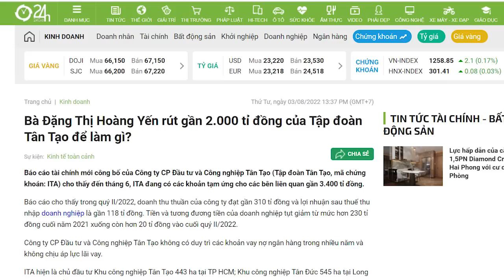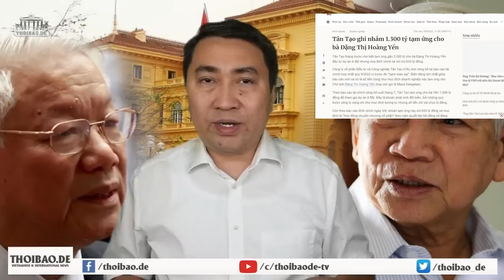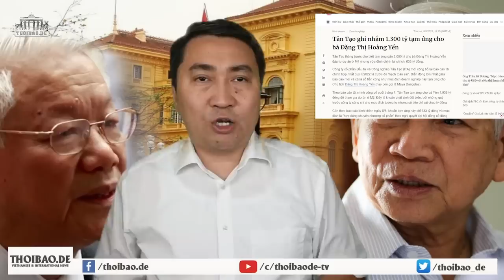Cánh Miền Nam bị đánh liền xuất chiêu đỡ. Ai đã hỗ trợ Đặng Thị Hoàng yến đỡ đòn?